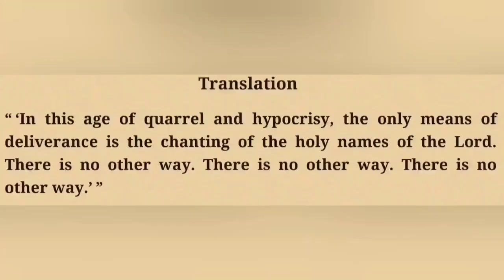Damodar katha day 12